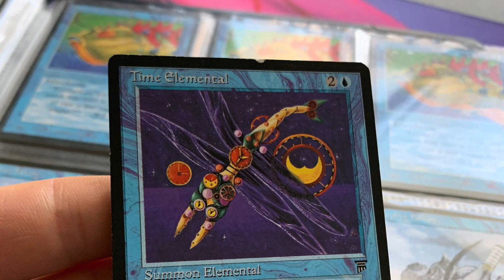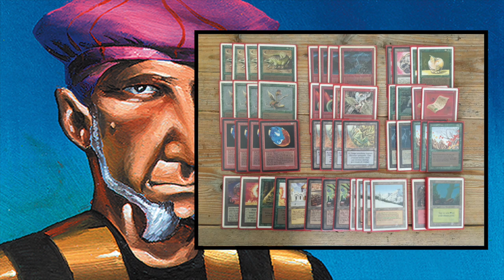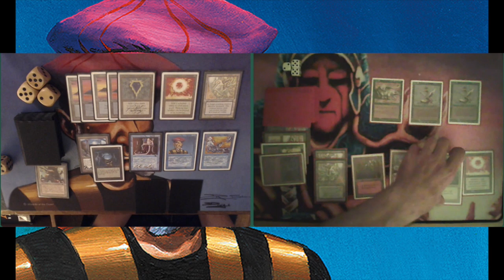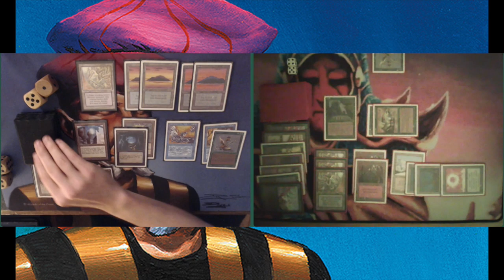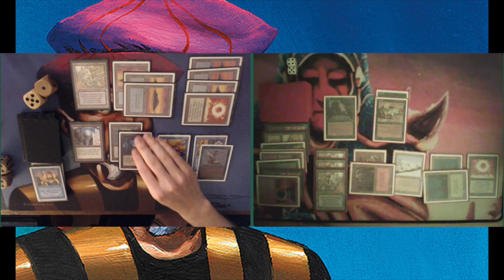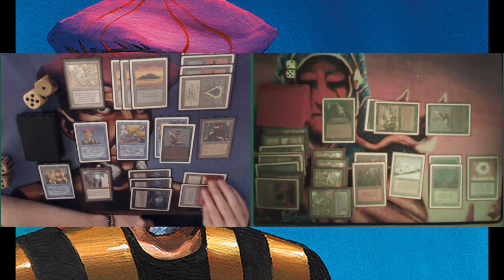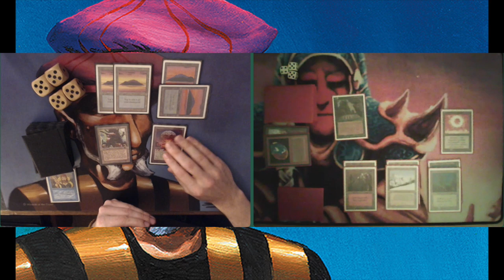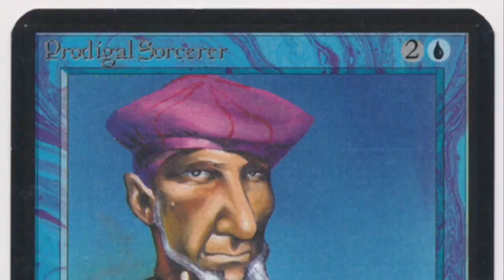Timmy's Spellbook vs Thicket's Playground | Old School Magic the Gathering 93/94 | 203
Thicket Basalisk and Lure are teaming up with Maze of Ith and a playset of Rukh Eggs to challenge Timmy's Spellbook. I will have to use all my blue sorcery to battle my way out of this control match. Will I be able to counter, ping, control magic and clone my way out of this old school game of Magic the Gathering?

08:08 - Take me straight to the games